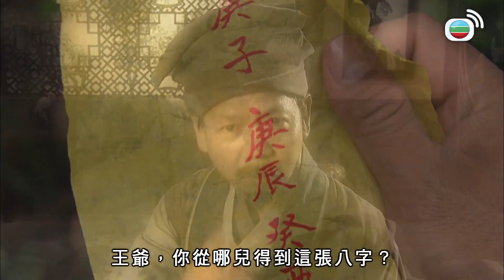洪武三十二 | 被人奪功勞，真難忍！